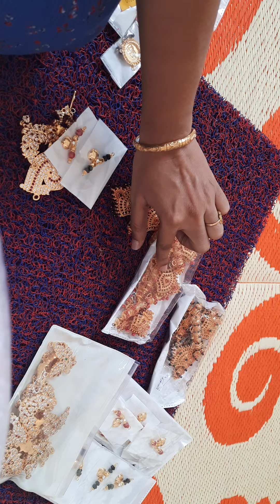Panchaloham Dollars.Give away 🎁.8309451094;9490644045